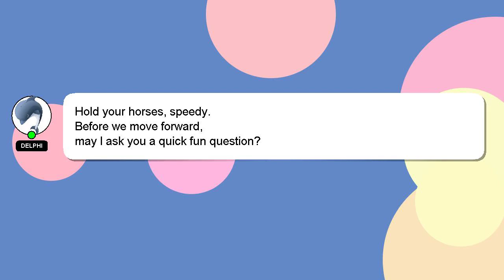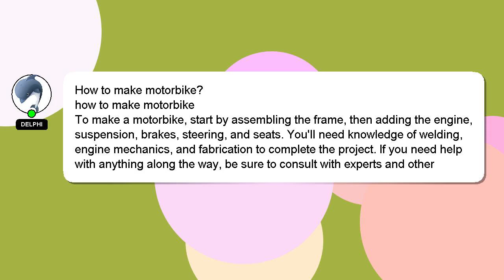How to make motorbike?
Here's a brief description of who I am, Hi, my name is Delphi, nice to meet you. I am willing to help you find the solutions to your questions. - How to make motorbike?

Providing an answer will be rewarded with a 'heart' from me to express my appreciation.

*2 What we are experimenting :*